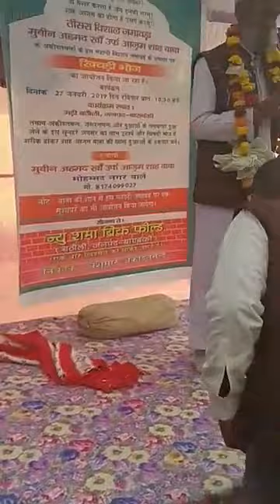azam shah baba ने Ayodhya me live दिया हिन्दू मुस्लिम पर बड़ा बयान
Yeh vedio sufi sant azam shah baba ka hai jisme unhone vishal khichdi bhoj kiya tha